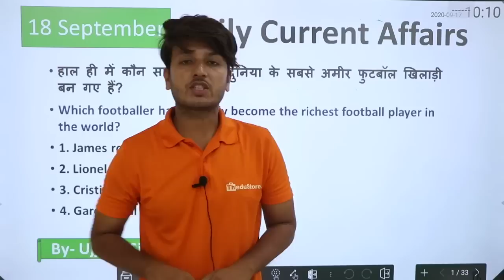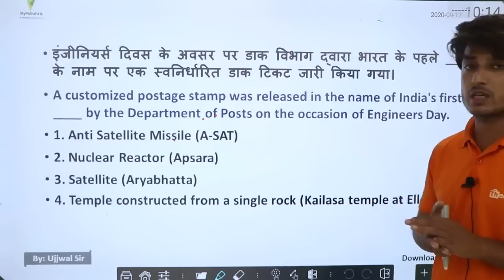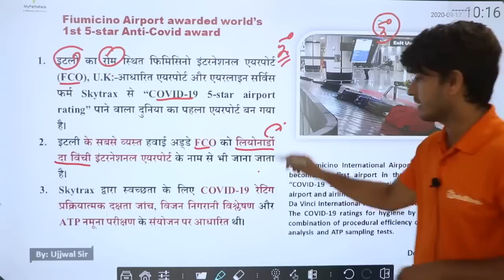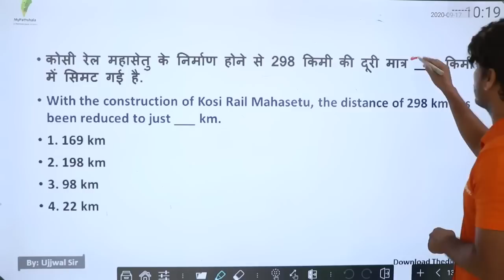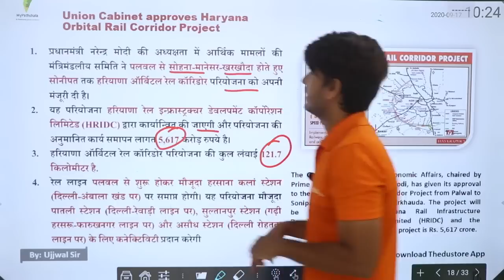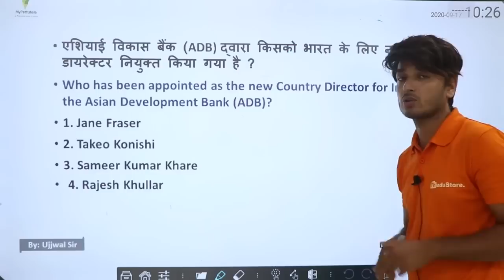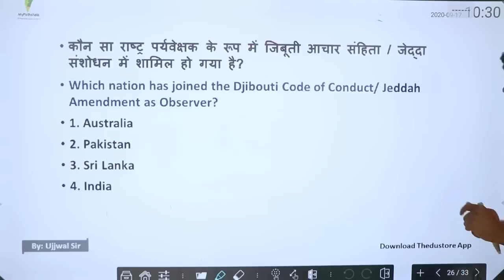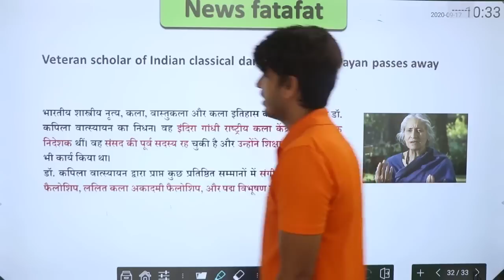DAILY CURRENT AFFAIRS IN HINDI - 18th SEPTEMBER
👉 9:00 AM REASONING BY RAHUL SIR

👉 11:00 AM MATH BY ANURAG SIR

👉1:00  PM MATH  BY UNNATI SIR SIR

👉2:15 PM  HINDI BY  LAXMI MAM

👉6:00 PM PHYSICS BY YOGESH SIR

👉8:00 PM G.S BY PRAVEEN SIR